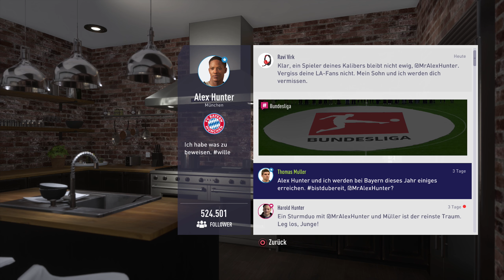Bayern, PSG oder Madrid? – FIFA 18 The Journey Deutsch #15 – Lets Play FIFA 18 PS4 Pro Gameplay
FIFA 18 erscheint als Nachfolger zu FIFA 17 und bietet die Fortsetzung von Alex Hunters Geschichte mit The Journey Returns. Wie die Geschichte um den jungen Superstar ausgeht, zeigt sich im Laufe des Let’s Plays. Wir beobachten die Entwicklung gespannt!

Wir nehmen FIFA 18 in 1440p Qualität und 60FPS auf.

Viel Spaß bei FIFA 18!